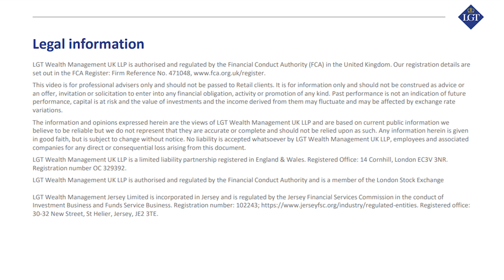What is a Discretionary Fund Manager?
Here at Brooks Wealth we work very closely with LGT our trusted DFM partner who have worked with us to create and manage our Wealthlineinvest Managed Portfolios. But what do they actually do for us and our clients?